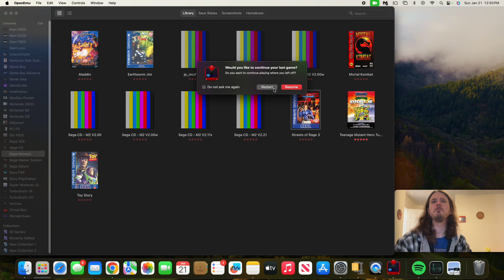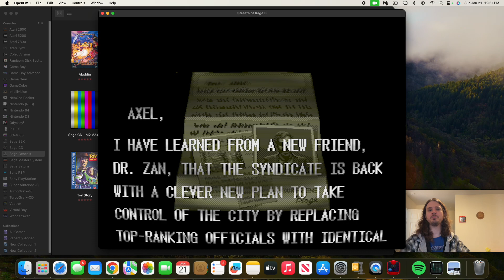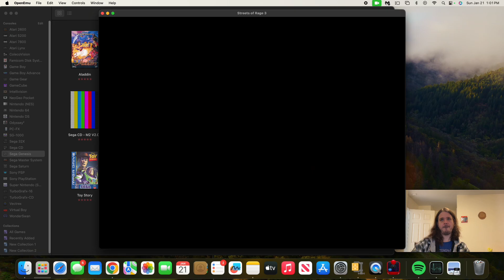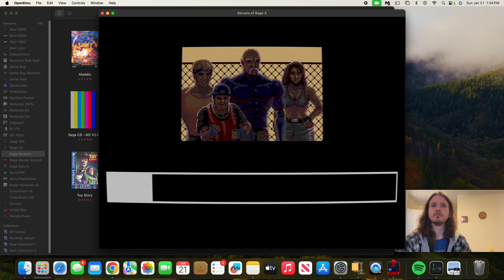Steets of Rage 3 Playthrough Stage 1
Reliving my childhood one day at a time playing retro grames!